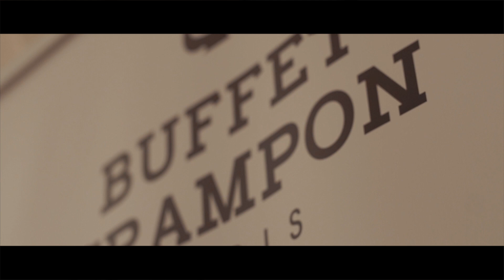Mediterranean Clarinet Academy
The First Center of Hign Formation for Clarinet Players of the South of Italy